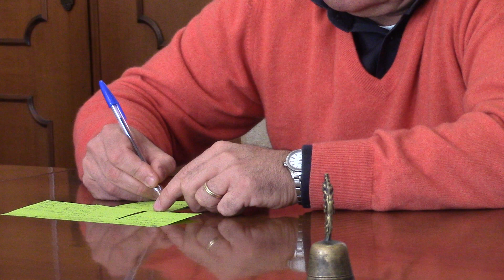PRESENTAZIONE DI CHIOGGIA VIVA: PRESIDENTE RENZO MORATTO MVI 2416